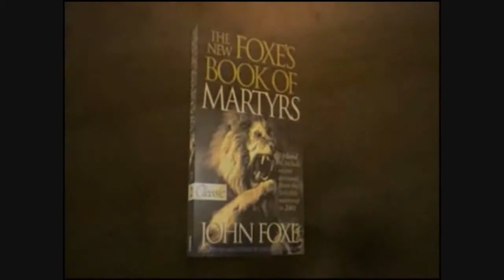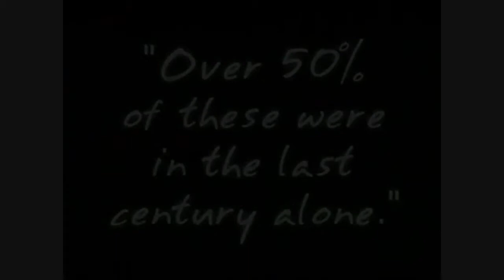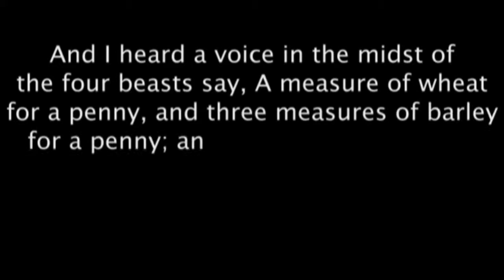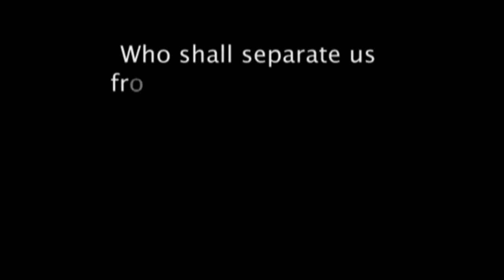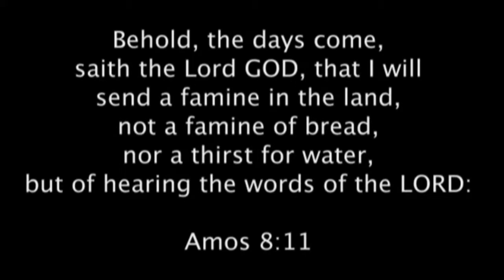Ruben Israel , Expect Slander! By Brother Ruben, martyrs